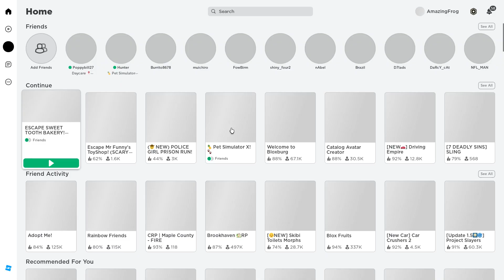Playing Escape sweet tooth bakery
Sorry about the end i could not say bye so bye